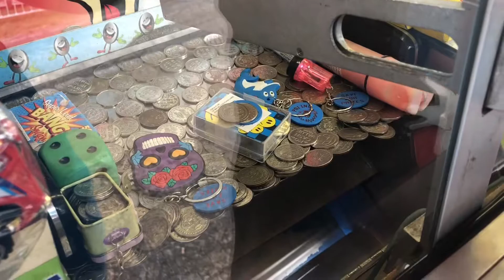Adventures Of Zebdallas ep 37 - Fun at the Fair!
Earlier this summer Zebdallas went to the Rock County 4-H fair. He got to go on a bunch of rides for the first time !
He wanted to share his experiences with all of you.
Note: He did not go on the Firestorm upside-down ride, but he said it looked really neat.